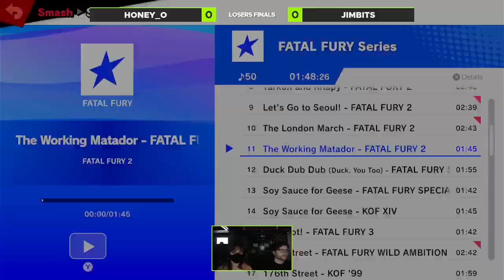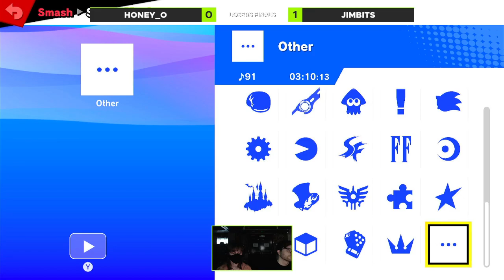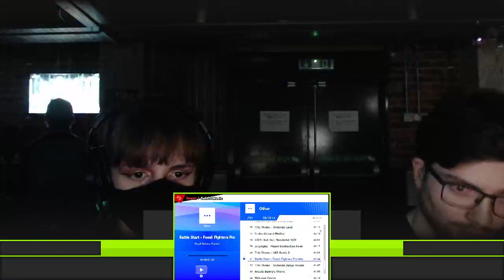MeltingPoint 122 - L. Finals - honey_o (Kirby, Inkling) vs Jimbits (Mario)